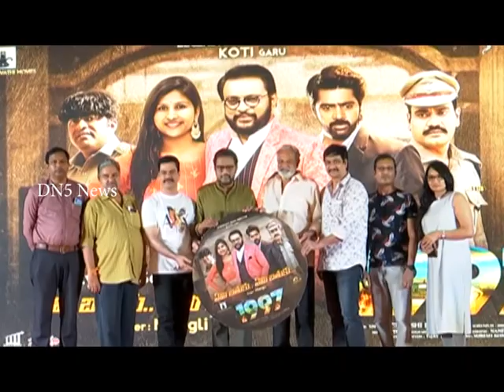1997చిత్రానికి మంగ్లీ పాడిన ''ఏమి బతుకు ...'' సాంగ్‌ను విడుదల చేసిన సంగీత దర్శకులు కోటి || DN5 News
డా.మోహన్, నవీన్ చంద్ర, శ్రీకాంత్ అయ్యంగార్, మ్యూజిక్ డైరెక్టర్ కోటి ప్రధాన పాత్రల్లో, డా.మోహన్ స్వీయదర్శకత్వంలో ఈశ్వర పార్వతి మూవీస్ బ్యానర్‌పై తెరకెక్కుతున్న బిన్నమైన కథా చిత్రం 1997. ఈ చిత్రానికి సంబందించిన ఫస్ట్ లుక్ ఇటీవలే విడుదలై మంచి క్రేజ్ తెచ్చుకుంది. తాజాగా శనివారం హైదరాబాద్ లో ఈ సినిమాలో సింగర్ మంగ్లీ పాడిన ''ఏమి బతుకు ...'' అనే సాంగ్ ని  ప్రముఖ సంగీత దర్శకుడు కోటి విడుదల చేసారు. ఈ కార్యక్రమంలో హీరో మోహన్, రామరాజు, దర్శకుడు దేవి ప్రసాద్, నందమూరి హరిలతో పాటు తదితర చిత్ర యూనిట్ సభ్యులు పాల్గొన్నారు.